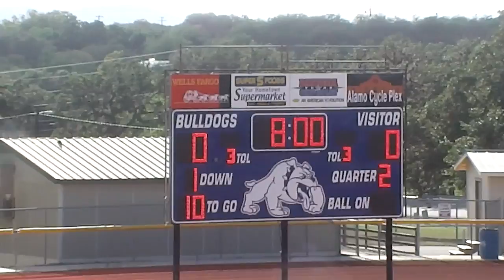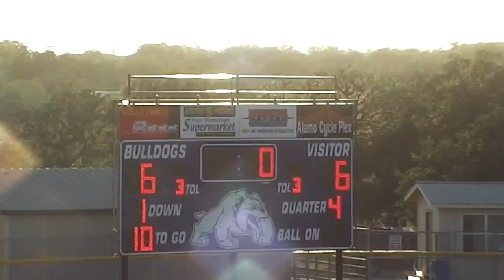Bandera vs Hondo Oct 9 2014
Highlights from Bandera 8th Grade "A" vs. Hondo Oct. 9th, 2014